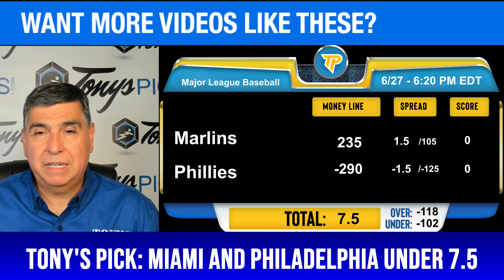Miami Marlins vs. Philadelphia Phillies 6/27/24 MLB Picks & Predictions by Tony Tellez,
6/27/24 Miami Marlins vs. Philadelphia Phillies MLB Picks & Predictions on by Tony Tellez,